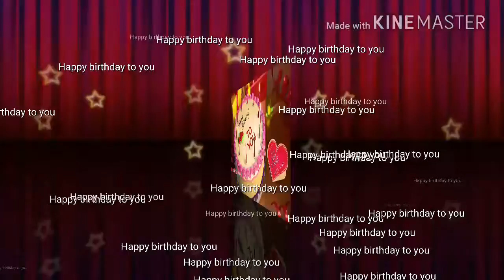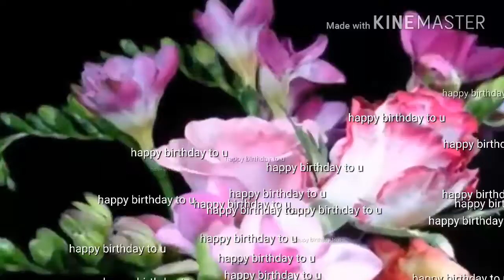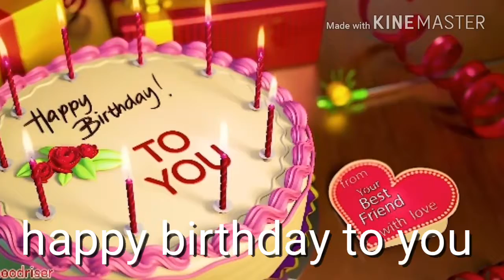Happy birthday 2018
Hari yado hr